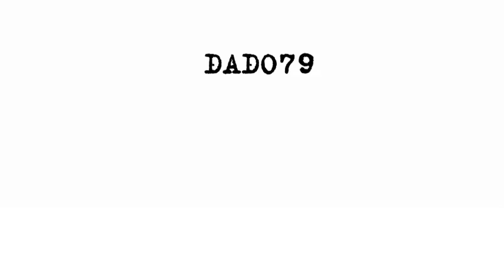Российский миротворец извинился перед телеканалом İTV за свои действия